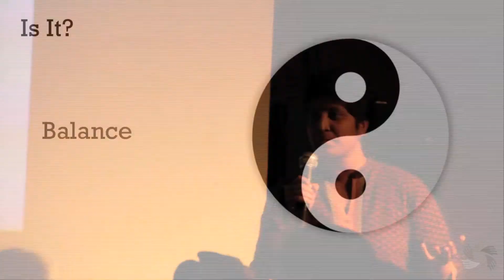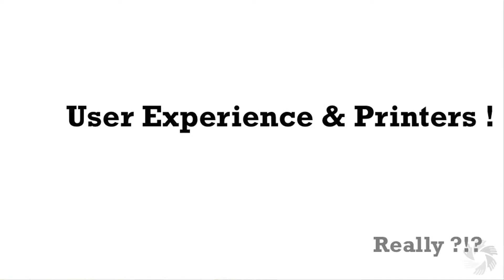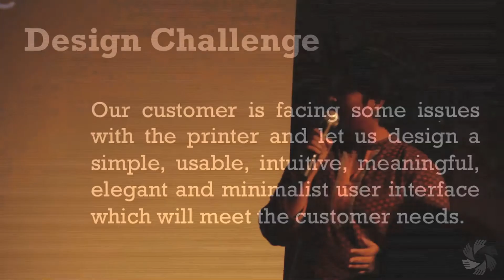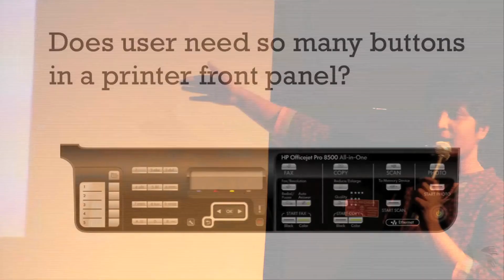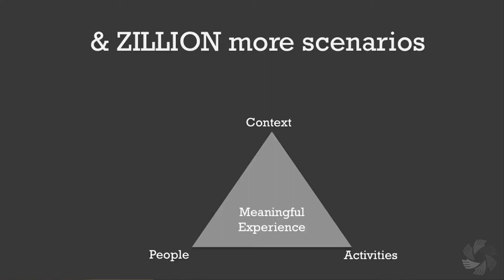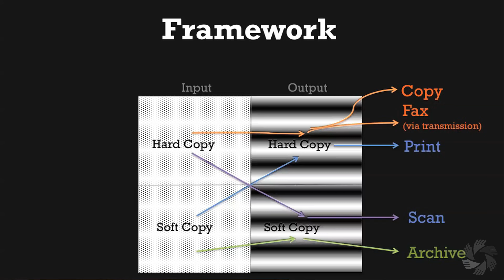Karthi Subbaraman - Design with a big "D"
Karthi Subbaraman - Design with a big "D" - Karthi has worked in the field of user experience design and cognitive ergonomics extensively for over 11 years in various domains like technology, banking & finance, insurance and product design across various parts of the globe. Karthi specializes in designing ecosystems. As a part of an ecosystem she creates new product portfolios from user insights, design strategies and direction for the portfolio, builds solution architecture, connects design and business objectives and skillfully executes design with utmost rigor in project management. Karthi is a software engineer turned into a multi-disciplinary designer (user experience design, interaction design, information architecture, visual design, mobile experience - apps design and social design), strategist, design manager with a passion for problem solving and identifying new opportunities to meet customer's needs. Currently Karthi founded a user experience design firm in Singapore and Hyderabad, India along with a team of passionate designers who love to think uniquely and create elegant experiences that makes human lives more meaningful and effortless.